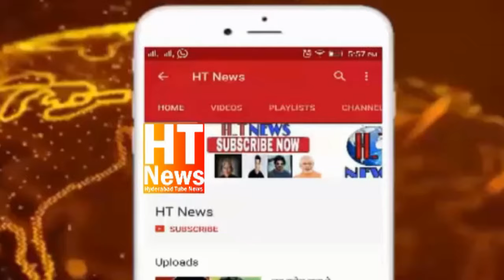Big Fight : MLA Akbaruddin Owaisi Challenge To Accept Revanth Reddy | Telangana Politics